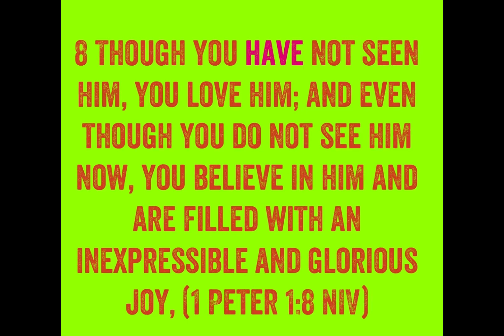Scripture of the day challenge day one